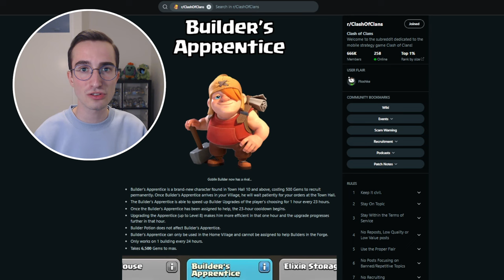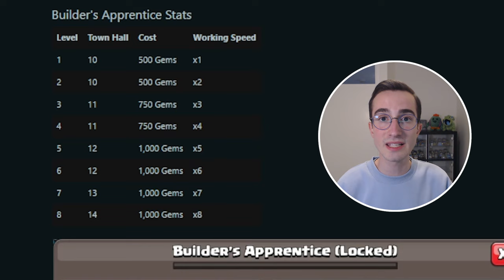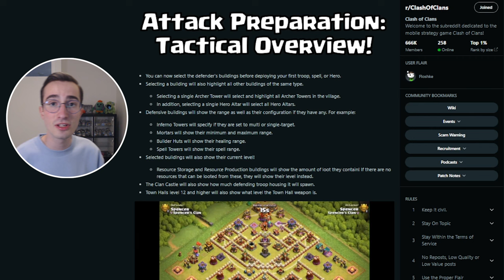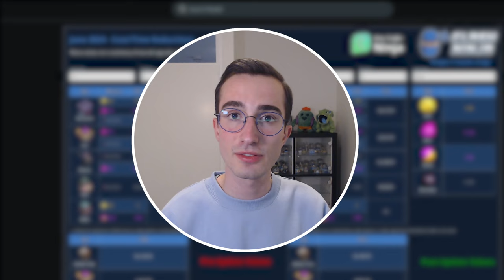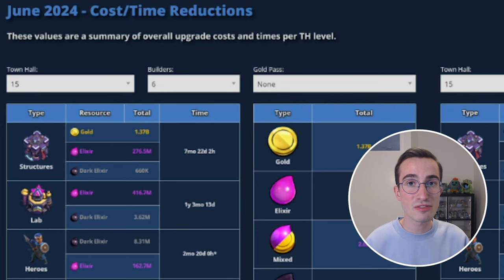BUILDER's APPRENTICE & MEER! NIEUWE Clash of Clans UPDATE!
👉 Vandaag kijken we naar de nieuwe Builder's Apprentice en andere nieuwe dingen die komen in de Juni update van Clash of Clans!

FLOSHKE - Clash of Clans video's in het Nederlands sinds 2013.

OVER DIT KANAAL:
◆Ik ben FLOSHKE en ben 23 jaar oud.
◆ Ik maak videos op dit kanaal videos sinds 27 december 2013.
◆ Op dit kanaal kun je voornamelijk Clash of Clans videos in het Nederlands verwachten.

JOIN DE CLAN:
➞ NEW UNITY

0:00 Builder's Apprentice
4:48 Aanval Verbetering
6:25 Hard mode
6:56 Upgrade tijden & kosten
7:52 Nieuwe troep/hero??